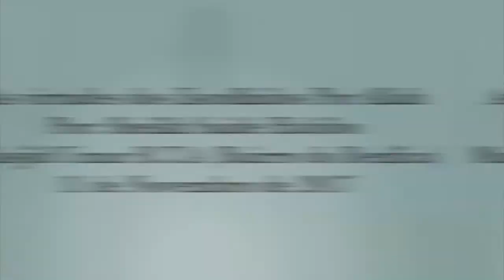As virtudes dos Escolhidos por Allah-Sheikh Saide Habibo